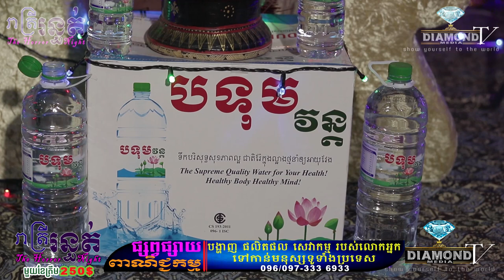រស់ជាមួយប្រពន្ធខ្មោច😱វិញ្ញាណអាល័យស្នេហ៌👻ជាតិនេះមានតែអូន💀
👉ជួបលោក ឈួន​​ សុវណ្ណដា (នៅភ្នំពេញ) 💀ដើម្បីចែករំឡែករឿងផ្ទាល់ខ្លួន👻
ឧបត្ថម្ភដោយ
- ទឹករ៉ែធម្មជាតិ បទុមវន្ត
- VP ធម្មជាតិ
- ក្រុមហ៊ុន សាប៊ូ សុខភាព
- ផ្ទះអីវ៉ាន់
=មានផ្សាយជូន រាល់ថ្ងៃអាទិត្យ ម៉ោង 9:00 នាទីយប់ 😱💀🙋
-​សម្រាប់អ្នកដែលចង់ចែករំឡែករឿងដែលធ្លាប់ជួបផ្ទាល់
-សម្រាប់អ្នកដែលចង់ ឧបត្ថម្ភៈ
សូមទំនាក់ទំនងតាមលេខខាងក្រោមនេះ